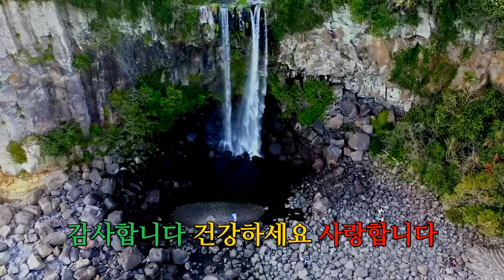서귀포를 아시나요 - 조미미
서귀포를 아시나요 - 조미미 (1973)

1.
밀감향기 풍겨오는 가고 싶은 내 고향
칠백 리 바다 건너 서귀포를 아시나요
동백꽃 송이처럼 어여쁜 비바리들
콧노래도 흥겨웁게 미역 따고 밀감을 따는
그리운 내 고향 서귀포를 아시나요

2.
수평선에 돛단배가 그림 같은 내 고향
한라산 망아지들 한가로이 풀을 뜯고
줄기줄기 폭포마다 무지개가 아름다운